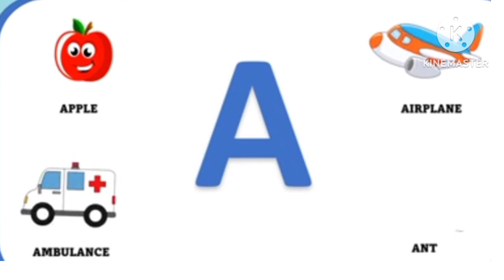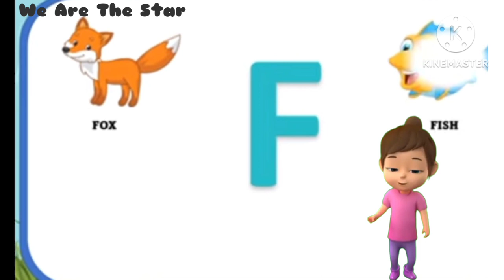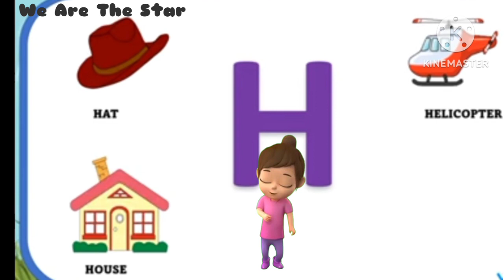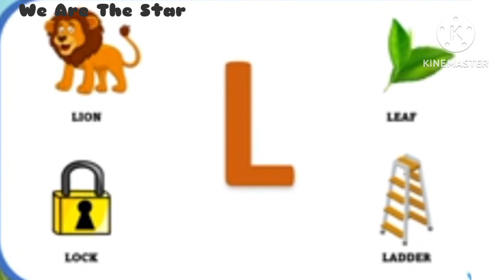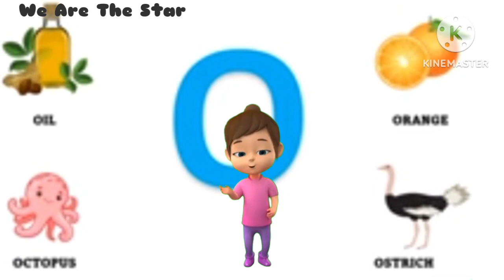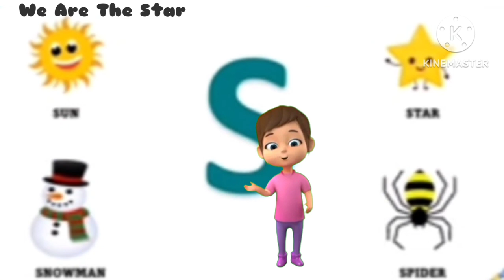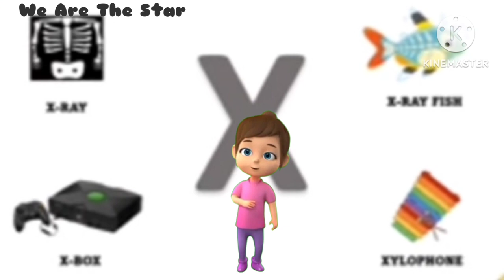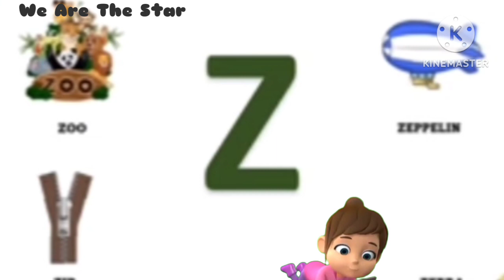ABC Flash Cards for Toddlers|ABC Alphabet Video Chart|Alphabet letters and words for toddlers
ABC Phonics flash cards  for childrens, our goal is to help make learning a fun and enjoyable experience for kids by creating animation and pictures

Learn rhymes with We Are The Star

Phonics song

Let's learn the colours

Learn number 1 to 10 count In English

Sare jahan se achha hindustan hamara patriotic song

Nanha Munna Rahi Hu Hindi patriotic songs

Baby SHARK Doo Doo Baby Shark rhymes

Jhonny Jhonny yes papa rhymes

Old MacDonald had farm Nursary rhymes

Wheels on the bus round a round

ABCD Phonics song & Rhymes

Baba black sheep sheep 🐑 Nursary rhymes

Aloo Kachaloo Beta Kahan Gaye the hindi Nursary rhymes